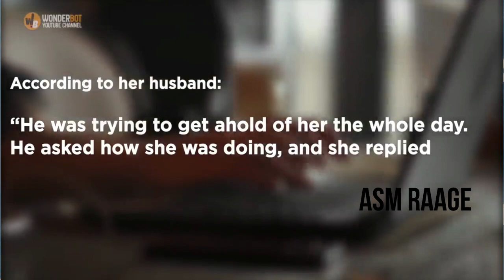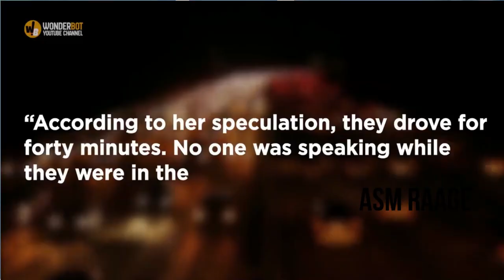Tacsideedda ama aaskeeda oo socda ayey guriga timid!!! sideey ku dhacday? ka bogo sheekadan